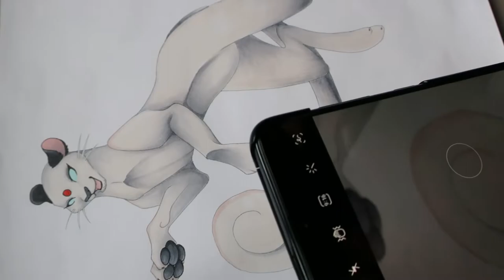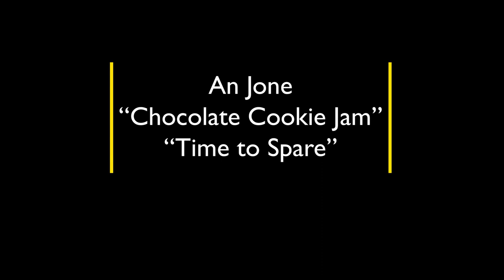Shading with darker Colours // Speed Painting // Persian (Pokémon)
I usually use rather light colours for shading so using  darker ones now was challenging but absolutely worth it :)

Song: "Chocolate Cookie Jam" and "Time to Spare" by An Jone provided by the YouTube Mediathek
Video filmed with Canon G9X
Edited with Adobe Rush
Greetings,
Rabbiata